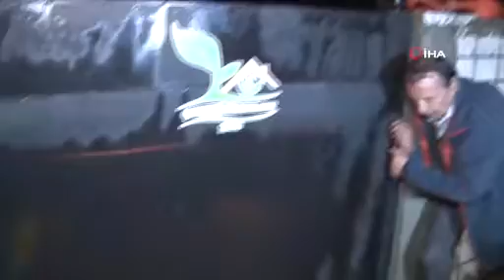Dere taştı, doğum günü kutlayan müşteriler korku dolu anlar yaşadı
Zonguldak'ın Kozlu ilçesinde şiddetli yağışlarla birlikte aniden taşan Ilıksu deresi anayola çıktı, iş yerlerini su bastı. Doğum günü kutlaması yapıldığı sırada bir restoranda bulunan 30 civarı müşteri işletmenin ikinci katına çıkarak kurtuldu. Derenin taşma anı saniye saniye amatör kameraya yansırken, üç araçta maddi hasar meydana geldi.